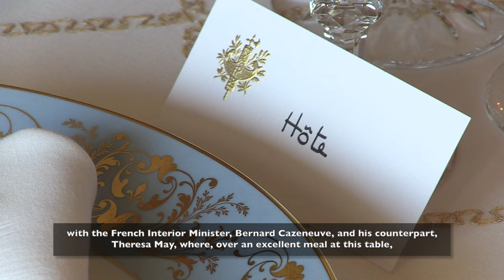GOÛT DE FRANCE/ GOOD FRANCE - LONDRES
Pour la deuxième année consécutive, Goût de France / Good France rassemblera le jour du printemps, le 21 mars 2016, plus de 1000 chefs sur 5 continents pour célébrer la gastronomie française. Dans chaque restaurant participant, sous la forme d’un dîner, l’évènement rendra hommage à l’excellence de la cuisine française, à sa capacité d’innovation et aux valeurs qu’elle véhicule : partage, plaisir, respect du « bien-manger », de ses contemporains et de la planète.

Instragram : @francediplo